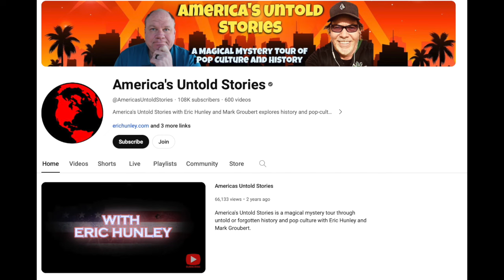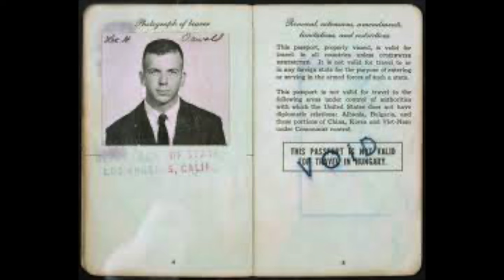Recap & Rebuttals Part 7 (Episodes 35-38) Oswald in Russia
We are joined by Eric Hunley from America's Untold Stories and many other shows to talk Oswald in the Soviet Union.